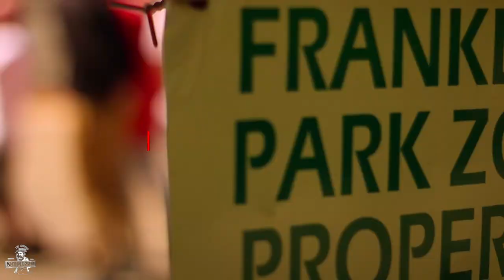No Muzzle Cypher Vol. 9 Mic Ross x Donnell White x 2Delinquent x Flyhigh Uzi x Easty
No Muzzle Cypher 9   Mic Ross x D White x 2Delinquent x Flyhigh Uzi x Easty.